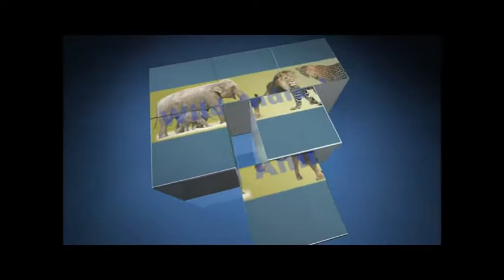Battle Vs Thrillers Forest Cheetah ,lion ,buffalo,wild boar,Giraffe vs Lions VS Tigers